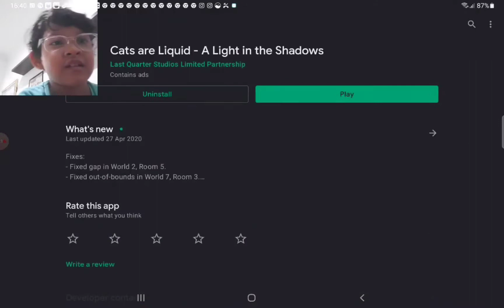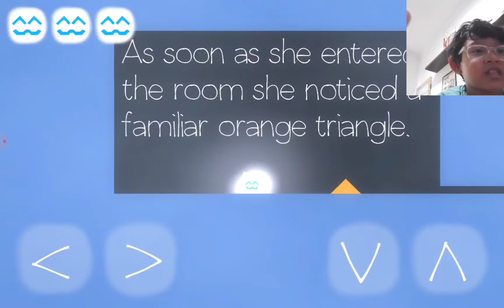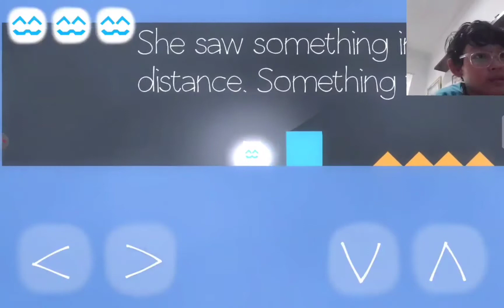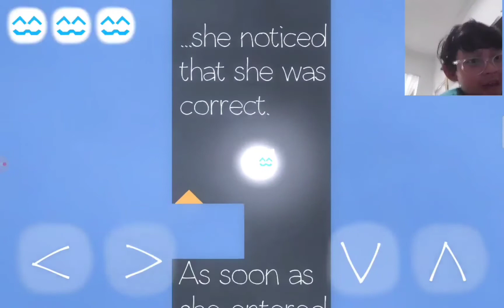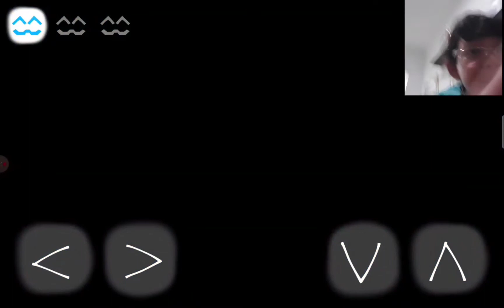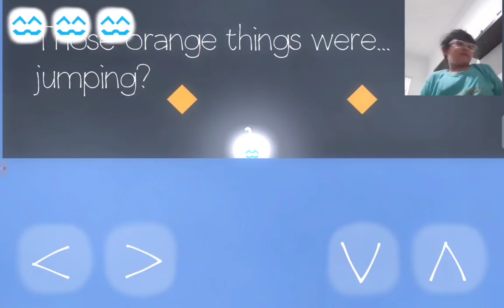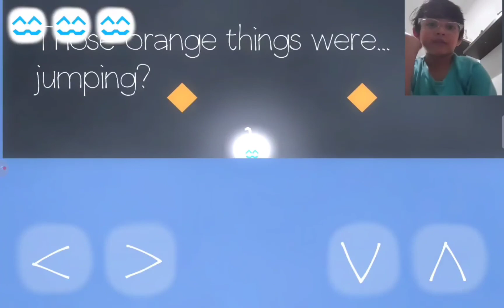Cats are liquid : A light in the shadows | where are her friends?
description:
Hey guys its me Danish
and welcome to another cat game that is called "cats are liquid : a light in the shadows"